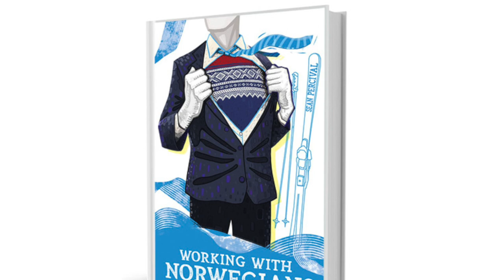Meeting the Crown Prince of Norway - Working with Norwegians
This is the story of what it’s like to meet the Crown Prince of Norway or His Royal Highness Crown Prince Haakon. I was lucky enough to get an invite to an intimate breakfast at the Skaugum Estate. Here's how it went.